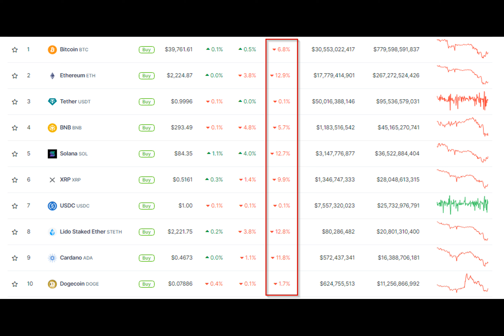Lone Survivor: Ronin (RON) Rallies 20% As Top 100 Cryptos Bleed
Today’s surge in the price of RON has caught the attention of the cryptocurrency market, with the Ronin token going up by more than 200% in the last month.